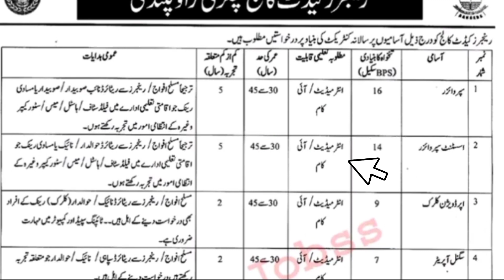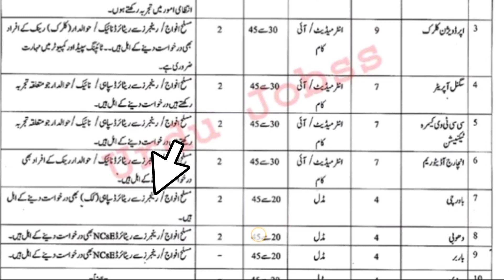Pakistan Rangers rakh chukeri leatest non uniforms jobs 2022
Pakistan rangers college rakh chukeri jobs only male armed person all over Pakistan can b apply so 19 November last date for more information Pakistan rangers jobs watch complete vidoe
Pakistan Ranger jobs advirtismnet 👇
Advirtismnet link 👇🖇️
pakistan rangers jobs 2022
pakistan rangers jobs 2022 today newspaper
pakistan rangers jobs 2022 – latest jobs 2022
pakistan rangers jobs 2022 sindh
To provide each cadet with equal opportunity to challenge his limits, enhance his physical and mental capacity and grow further in life by developing a balanced and enlightened personality that is endowed with sense of patriotism and sacrifice"
pakistan rangers sindh jobs 2022 advertisement
pakistan rangers punjab jobs 2022 online apply